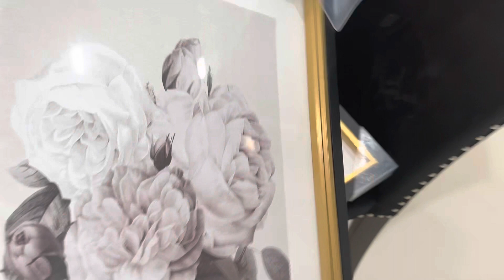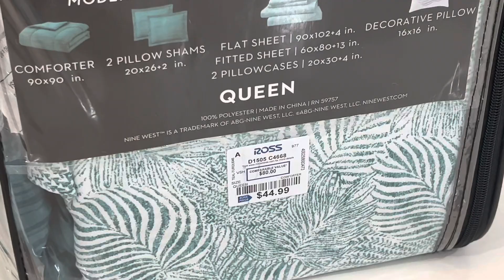CUADROS DECORATIVOS / ROSS HAUL 2023